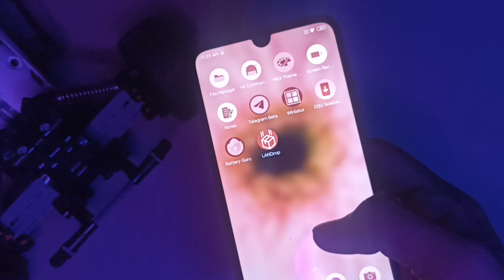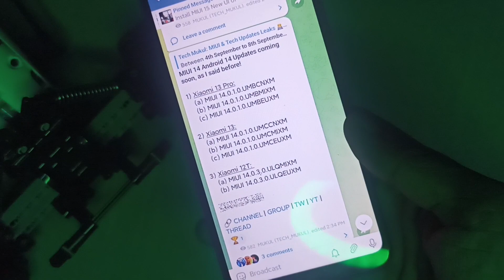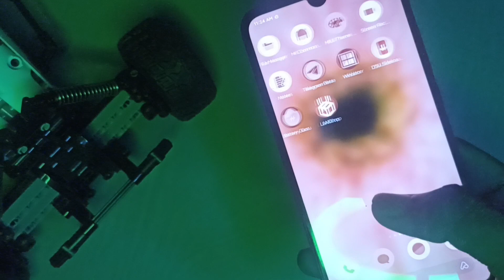Mi Dialer - New Update | Stable Updates ready for new upgrade for 3 Xiaomi Devices 💯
🤯 Mi Dialer - Hidden Details | Stable Android 14 is ready for 3 Xiaomi Devices in Global Region 💯

Xiaomi
Redmi
MIUI
POCO
MIUI 14
MIUI 15